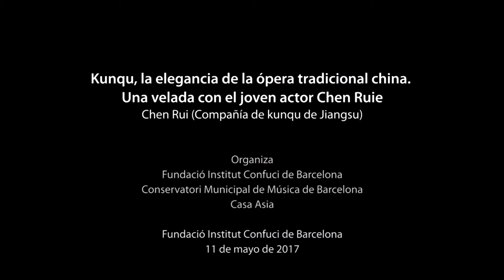Kunqu, ópera tradicional china. Una velada con el joven actor Chen Rui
Kunqu es el género más sofisticado de la ópera tradicional china. Surgido en la región de Kunshan, al sur de la provincia de Jiangsu, a principios de la dinastía Ming, sus melodías dieron vida escénica a las mayores obras del teatro clásico chino.